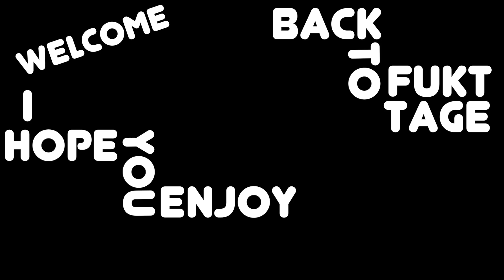Fukttage 21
*YouTube muted the entire video*

Just workin on my triceratops dude.